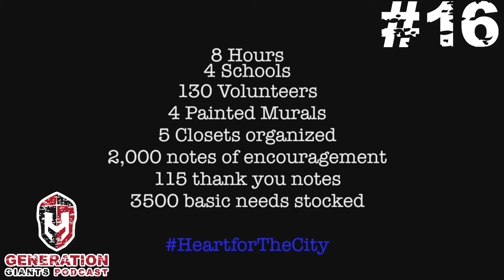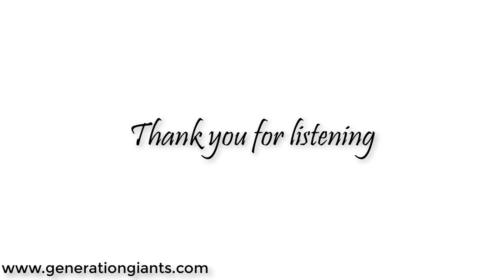Episode 16 w/ Emily Hoisington: Keys of Success for Leading a Non-Profit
On this episode, we talk with Emily Hoisington, the Executive Director and original founder of Charleston Hope, a grassroots non-profit serving the needs of Title 1 schools. She is originally from Goose Creek, SC, and is a recent graduate of the College of Charleston, majoring in early childhood development. She started her non-profit just 5 years ago at 18 years of age, and continued growing and leading the organization through college, now working at it full time. On this episode, she talks about the challenges early on, and shares success tips and principles that she emphasizes to develop a healthy, growing culture and expand the reach of her organization.

Generation Giants Podcast is a personal development podcast for teens and young adults with a vision of seeing the next generation be more than they ever thought capable and do more than they ever thought possible.